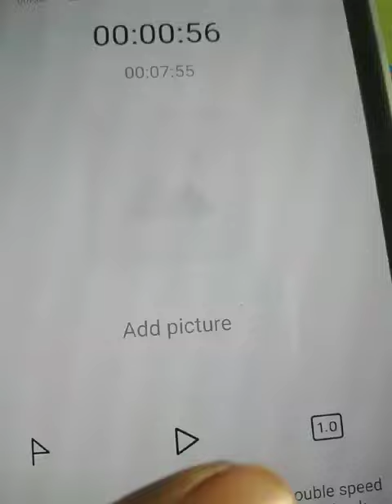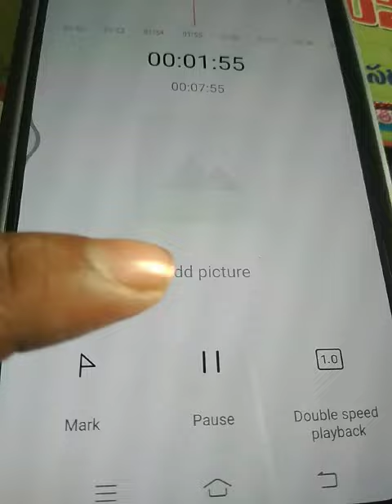ఇంగ్లీష్ బైబిల్ అయినా సరిగ్గా ఉందా .లేదా